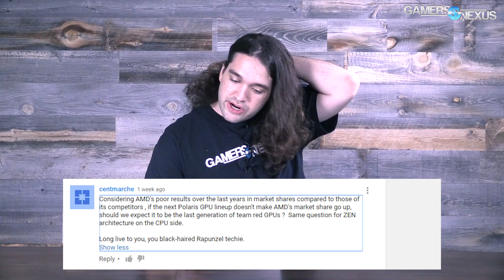Ask GN 16: VCCIO & PLL, Zen & Polaris for AMD, & FRAPS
This Ask GN video covers topics pertaining to CPU overclocking voltage settings (briefly), AMD's make-or-break position with Zen and Polaris, FRAPS alternatives for Dx12 & Vulkan, and 980 Ti replacements. More here, as always

00:21 – obzen33: “Hey, Steve! Would you be able to explain these various voltage settings i found in my UEFI? They are VCCIO, VCC PLL and VCSSA. Thanks!?”
03:36 – centmarche: “Considering AMD's poor results over the last years in market shares compared to those of its competitors, if the next Polaris GPU lineup doesn't make AMD's market share go up, should we expect it to be the last generation of team red GPUs ? Same question for ZEN architecture on the CPU side.”
05:49 – Oberscht: “Okay, how about this one: Fraps hasn't been updated for three years. Do you know of any program that's going to take its place in a Vulkan/DX12 world? That is, a program with the usability, stability, and functionality of Fraps. So far I've only seen recommendations for software that only does parts of it, like videos, and not even in a good way, like Afterburner which crashed constantly and Shadowplay which requires fullscreen. Is there anything in active development that even comes close to Fraps??”
08:11 – Jonathan Cave: “I am tempted to sell my 980 ti now whilst i wait for Pascal and Polaris. Which of these looks more promising based on the limited information available as of now??”

Video Production: Andrew Coleman